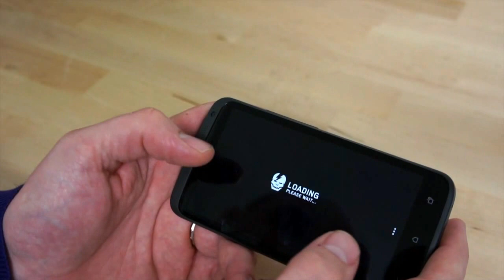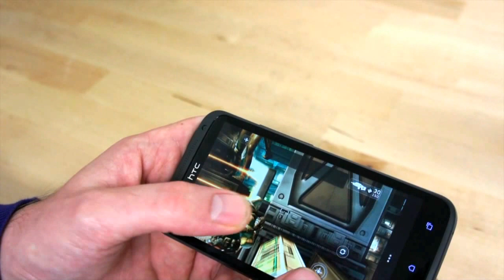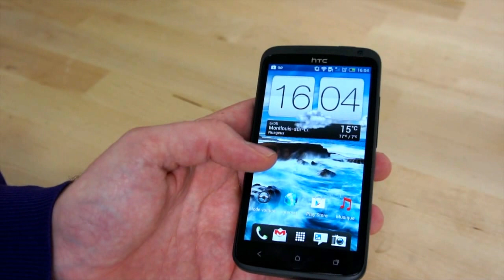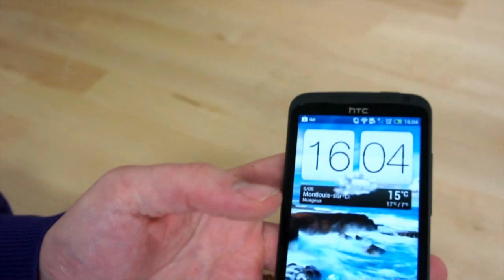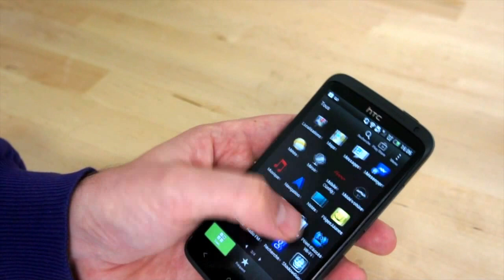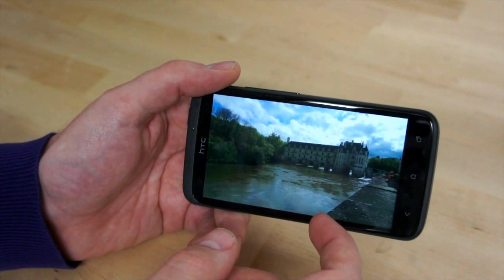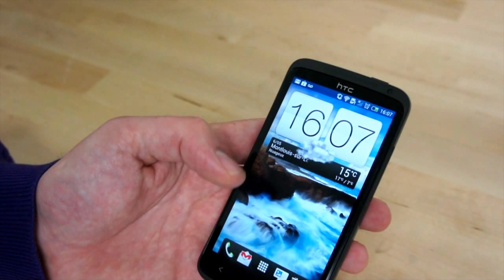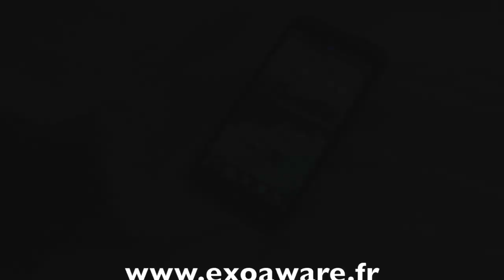Avis: sur Le HTC One X sous Android 4.0.3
Mon avis en Vidéo sur un des meilleurs telephone sous Android que j'ai pu utilisé.